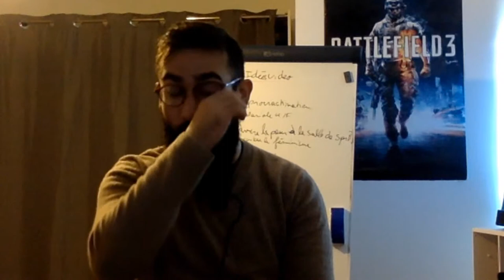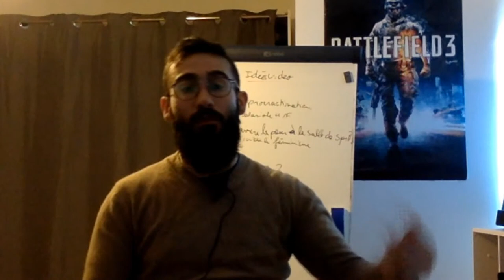Cette chose vous empêche de progresser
Comment arrêter de procrastiner ? Souvent, les procrastinateurs se mettent des barrières psychologiques pour ne pas agir. Vous verrez comment enlever certaines d'entre-elles.

Arrête le canap, change de vie ! Formation gratuite